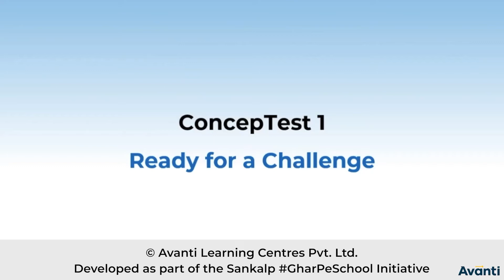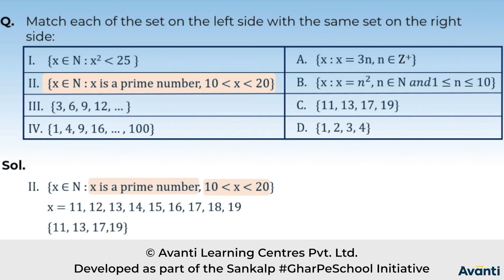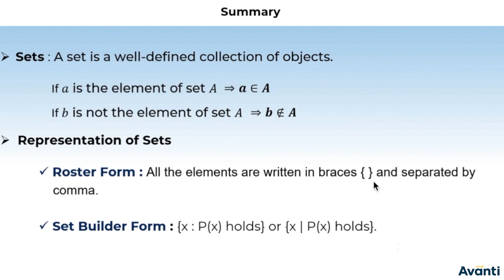7. 11M01.1 Concept Test 1